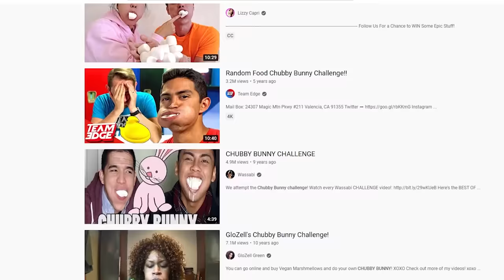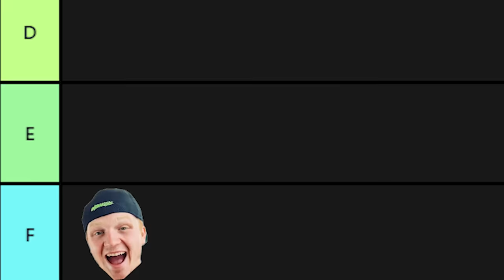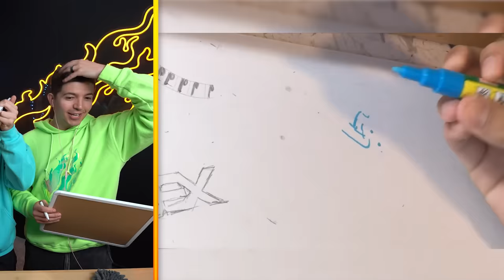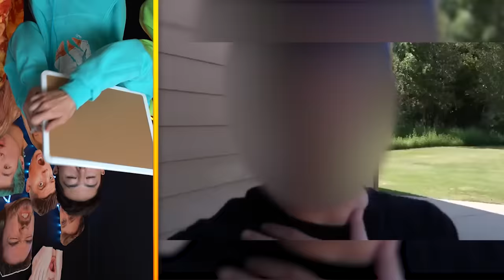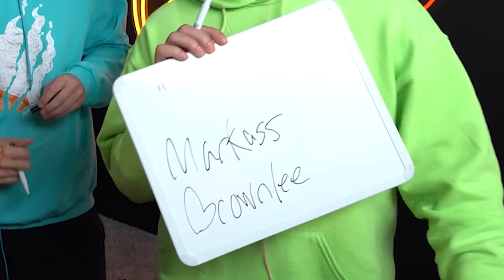Can You GUESS The YOUTUBER From Their Oldest Videos? ft ZHC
Can You GUESS The YOUTUBER From Their Oldest Videos? ft ZHC and Preston 👊
Featured Content:

❤️ FRIENDS!